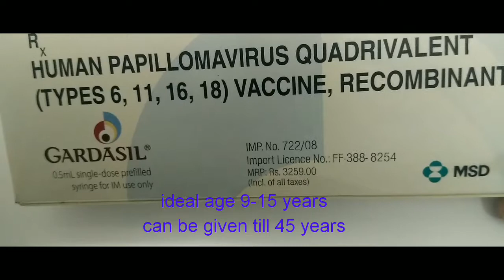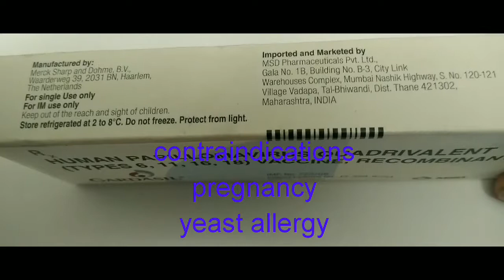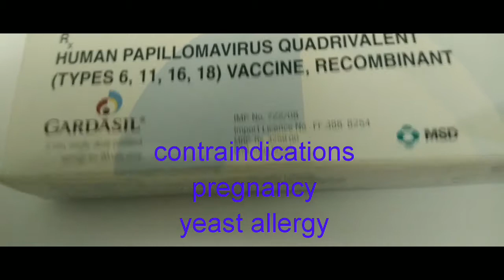Cervical cancer vaccine/ HPV vaccine/ gardasil/vaccine for girls and women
Cervical cancer vaccine effective against human papilloma virus causing the cancer of cervix ,vagina, vulva, anus, rectum ,throat and penis in human beings.